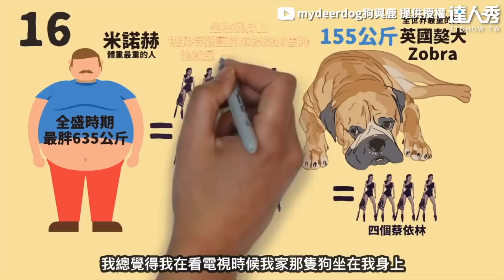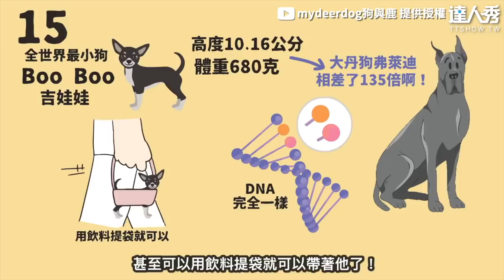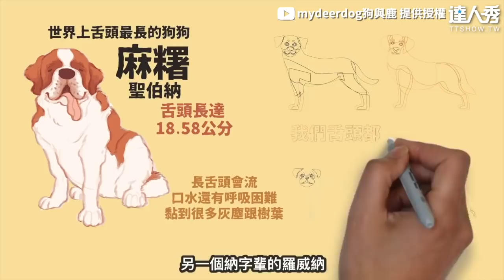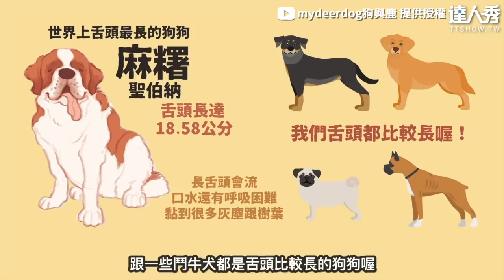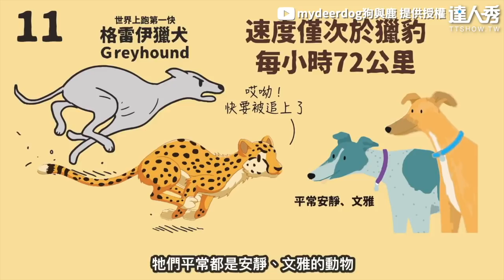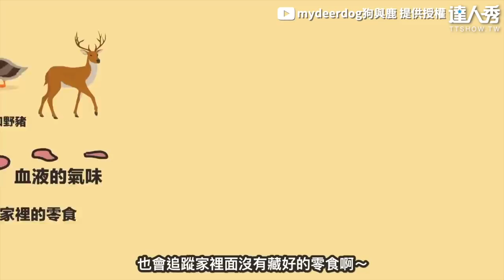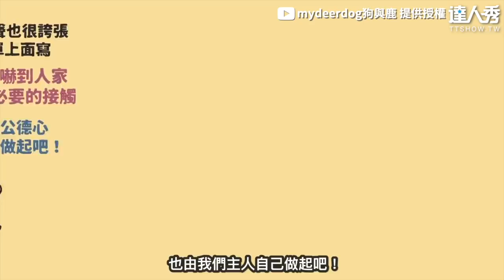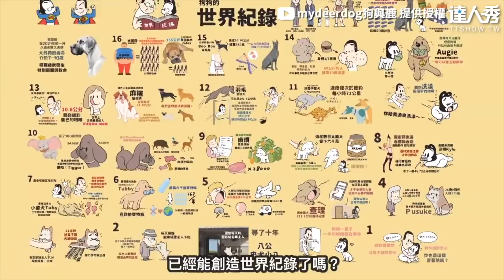【17項最狂狗狗的世界紀錄！ 最長耳朵、吞麵包刀網驚呆～】｜@mydeerdog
好多好強的狗狗！ (BK編)
創作授權【mydeerdog狗與鹿】